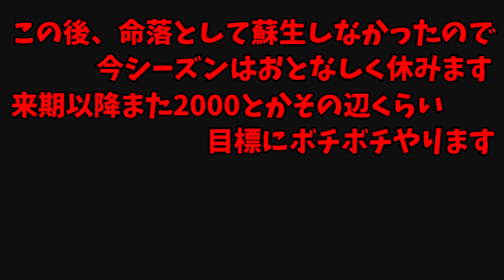ドヒドバンギサンダーの選出が対応範囲広くてかなり使いやすいシーズンだった【ポケモン剣盾】